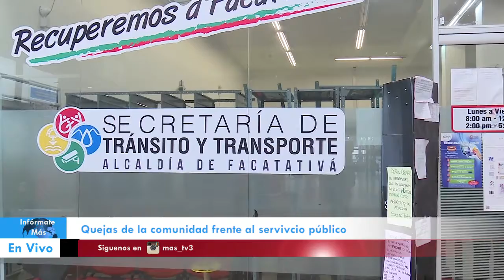Quejas acerca del servicio público y el arreglo de semáforos